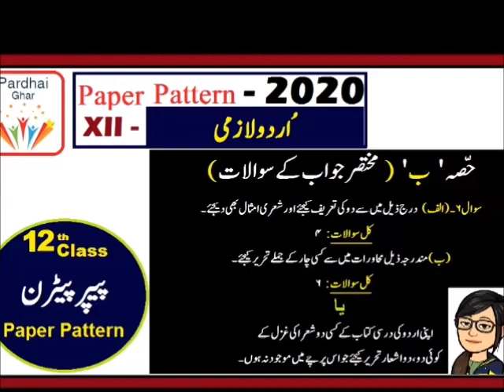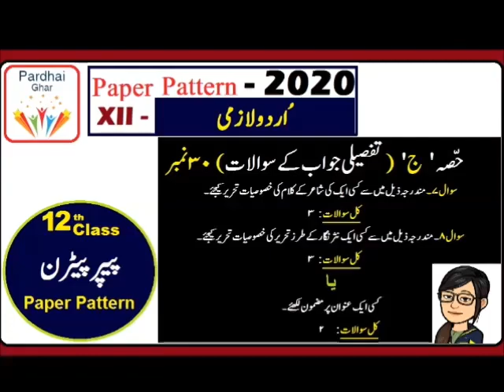Urdu Paper Pattern Scheme - 12th Class-2nd Year Urdu(Compulsory)- Final Paper of FSC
In this video we'll discuss complete urdu paper pattern details of second year final paper...
If you like it kindly do comment.
Urdu Paper Pattern Scheme 2020 12th Class-2nd Year Urdu(Compulsory)- Final Paper of FSC-Pardhai Ghar